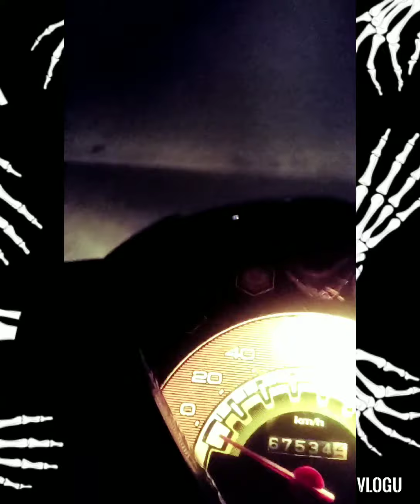vlog. malam menuju jalan baru parit 10 Pt Sambu